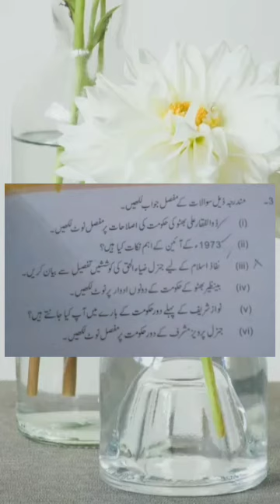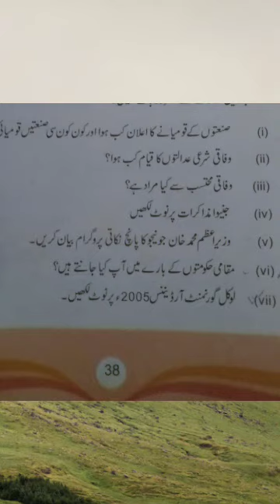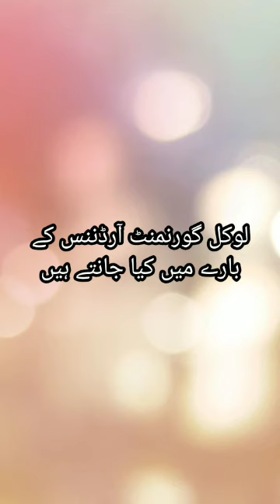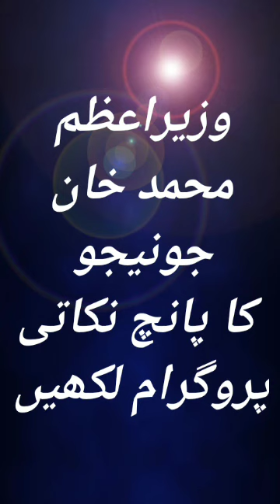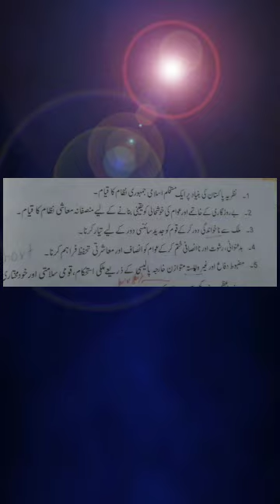Class 10th P Study Lecture 8